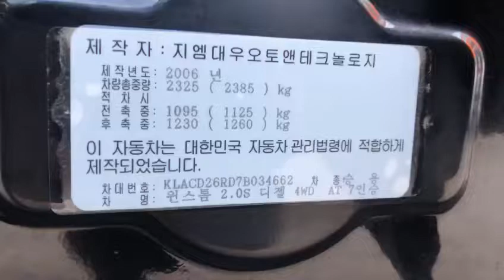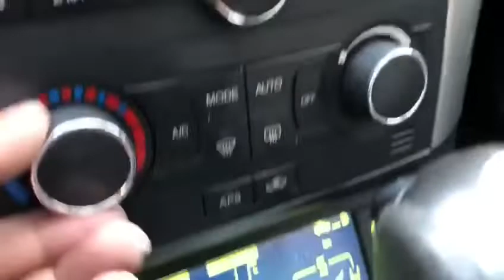GM DAEWOO(CHEVROLET) WINSTORM 7B034662A/T+DIESEL+L.SEATS+SUNROOF+P.SENSOR+4WD (SOLD OUT)